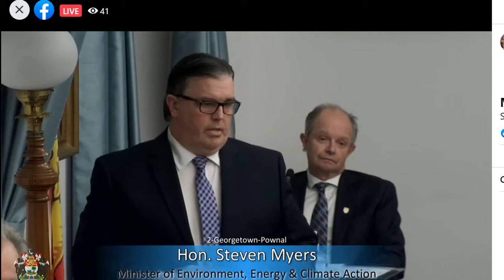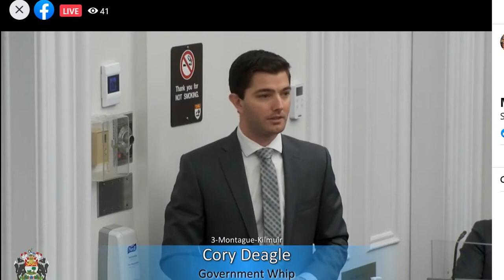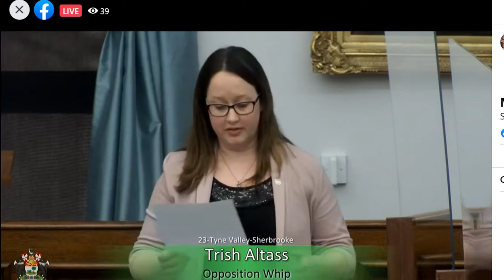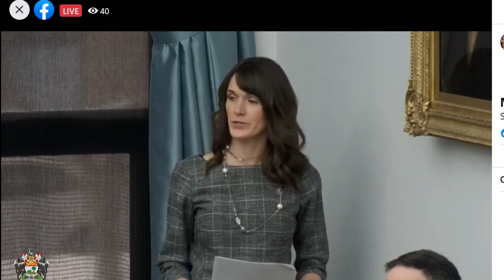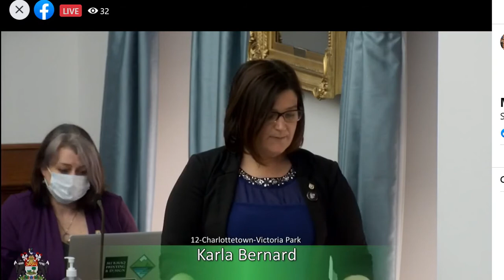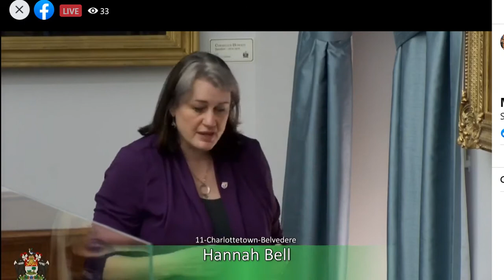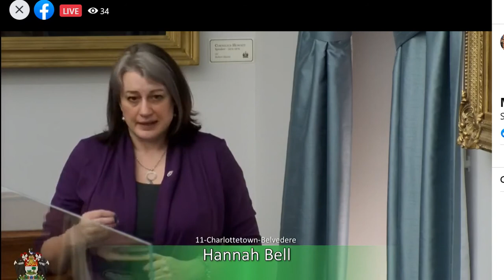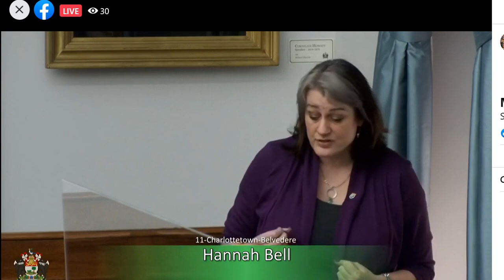MLA Deagle Question to Myers, March 5, 2021